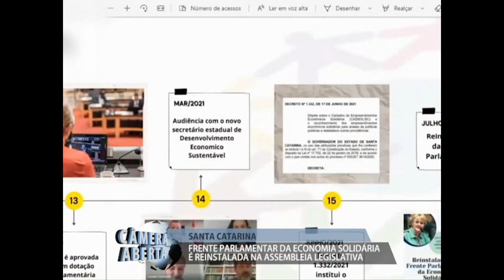Economia solidária foi reinstalada na assembleia legislativa de Santa Catarina. - 24/06/2021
A frente parlamentar da economia solidária foi reinstalada na assembleia legislativa de Santa Catarina. Quem está coordenando é a deputada estadual Luciane Carminatti.